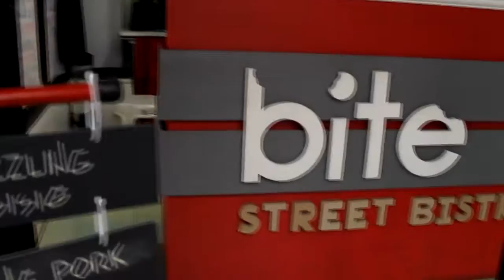JEREMIE @ 18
Kurt Hsia Cheng Photography